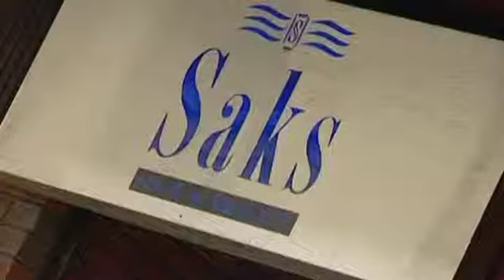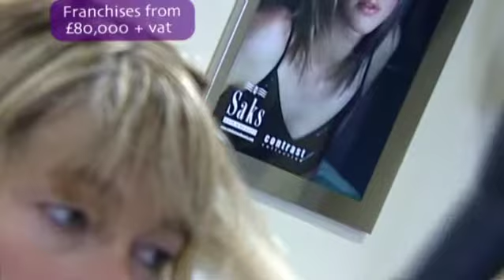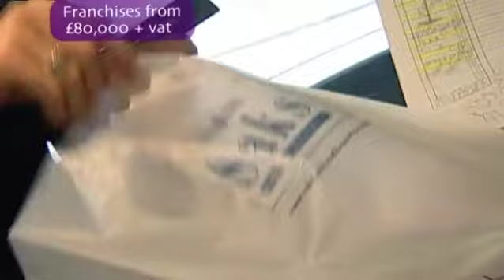SAKS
Produced for SAKS hairdressing by LBTV to promote franchise opportunities.  Broadcast both on satellite and web TV.